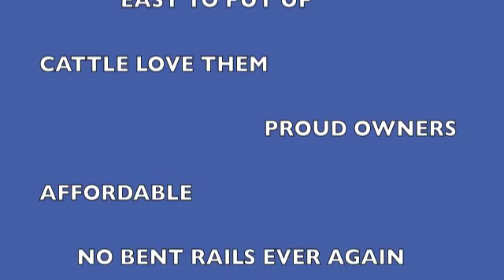TechniPharm Smart Yards iBeeffarm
A TechniPharm iBeeffarm smartyard is a great yard to own, ezy to erect and fantastic to work in